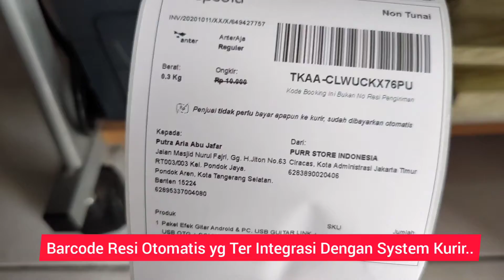NO MORE INCORRECT ADDRESS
NO MORE
INCORRECT ADDRESS

Untuk Mencegah Kesalahan dalam Penulisan Alamat, Ketidak Sesuaian Item & Qty Pesanan..

Saat ini kami sudah tidak lagi menulis secara MANUAL Alamat di Pengiriman, Baik Orderan Dari Market Place (Tokopedia, Bukalapak) Maupun Secara Direct Selling (Instagram, WhatsApp)

Kami Mencetak dengan Metode Thermal Printing dengan Menggunakan Media Sticker,
sehingga Proses Packing Menjadi Lebih Praktis dan Lebih Rapi